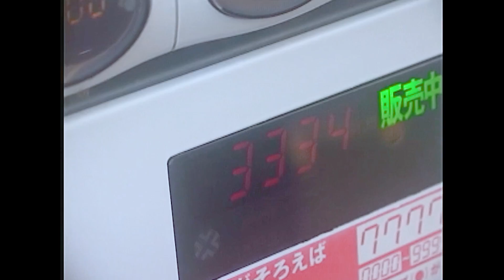pavilion - Hit-or-Miss (Official Music Video)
2nd Single「Hit-or-Miss」Official Music Video

■Release Info
2nd Single「Hit-or-Miss」

■Lyric
「Hit-or-Miss」
作詞 森夏月　作曲 pavilion

アザだらけの毎日で
岩の橋を執拗に叩く
赤黄色の魂が
手のひらから溢れていく

筋違いのバイブスで
岩の橋を崩落させる
規格外の怪物に
特級のラララ食らわせろ
（La La La）
アンラッキーも悪感情も
たった1ページの事

約束の時が来てもう何もかも許せるよ
あたたかい太陽の光が照らした姿で

砂時計は正確で一粒だって猶予はない
嘆きも悲鳴も吸い込んで滑っていく
ガラスを砕いてビーチに混ぜてやる

サンダルを飛ばして
退屈そうに笑って

明日が来るワケなんて
どんな神も仏も知らないよ
無責任なヤツだって
いじけて君は眠るのさ

しがらみを解いて
時間を忘れて
全て受け入れて
そんな最期を願うんだ

約束の時が来てもう過去も未来も許せるよ